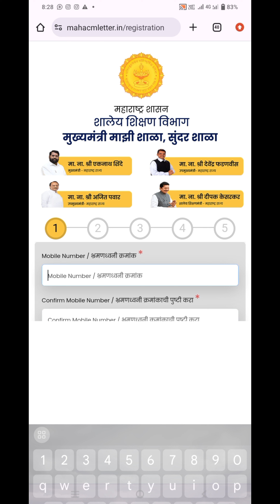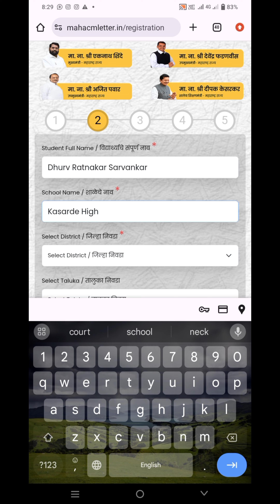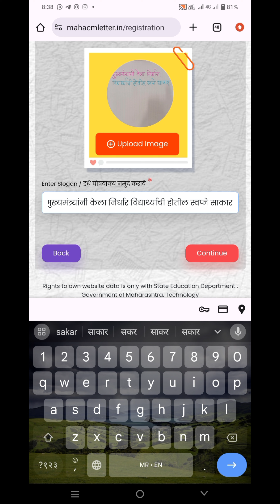माझी शाळा सुंदर शाळा